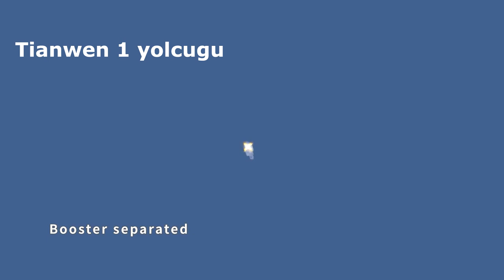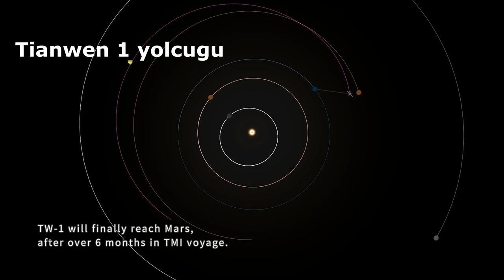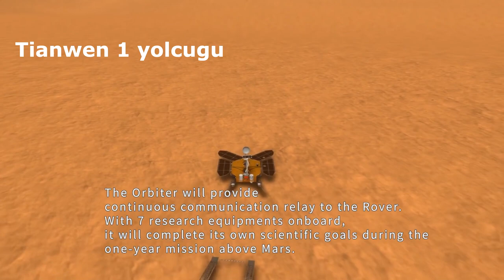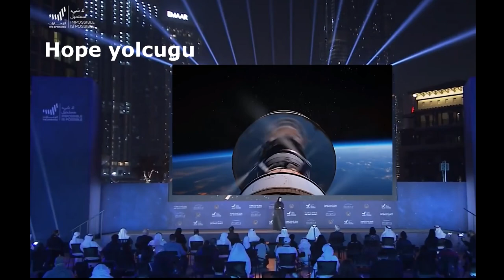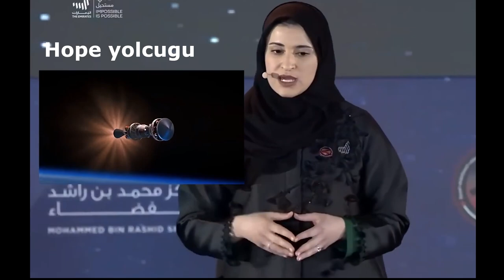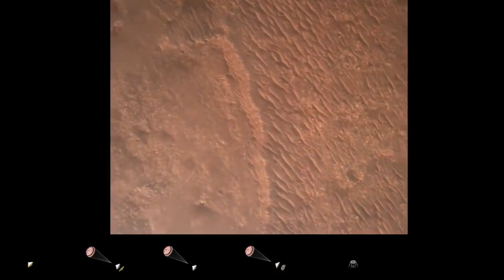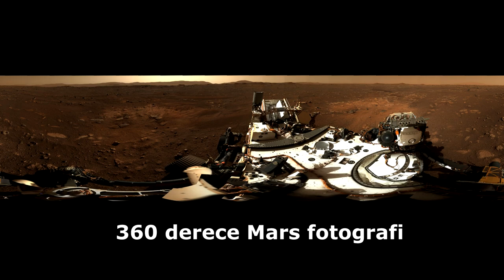Mars Gorevinde Perseverance Rakipleri ve Gercekler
Gectigimiz yil Pandemi nedeniyle bircok bilimsel arastirma ya durma noktasina geldi ya da yavaslatildi. Iste bu nedenle Nasa ile birlikte ,  bircok uzay ajansinin 2021 yili , bilim yili olacak ve eger takvimlerinde bir degisiklik olmazsa bircok yeni gelismeyi izleyebilecegiz.
bunlardan en onemlileri ise suphesiz Mars ile ilgili olanlari. Mars a gectigimiz yil ayni zamanlar da hem Amerika hem Cin hem de Bae arac gondermek icin girisimde bulunmustu ve bu 3 aracin da 2021 Subat ayinda Mars a ulasmasi planlanmisti.
gectigimiz 50 yil icindeki Rusya Amerika Soguk savas surecinin bir benzerinin Su anda Amerika ve Cin arsinda  olmaya basladigini gorur gibiyim. Tabi bir de aradan siyrilan Bae var.
bu 3 aracin da ayni zamanlar da firlatilip ayni zamanla da Mars ulasmalarinin bir aciklamasi var tabiki. Ancak kisaca deginecek olursak Mars ile Dunya yorungeleri geregi sadece 2 yilda bir en uygun konuma geliyorlar ve bu en uygun konuma geldigi 2020 senesinde Mars ile ilgili olan butun ulkelerin aksiyon almasi zorunlulugu oldugundan butun ulkeler ayni zaman da harekete gectiler ve butun araclar Subat ayinda Mars konumuna ulasti.
Su anda en sansasyonel sekilde gundeme oturan Perseverance uzay araci ile ilgili detayli bilgileri vermeden once hadi biraz rakiplerinden ve amaclarindan bahsedelim
perseverance in 1. en degerli rakini tabiki Cin in mars a gondermis oldugu Tianwen 1 uzay araci. Tianwen uzay aracini Cin Uzay ajansi nasil tanimliyor : Mars’ın yörüngesinde dolaşacak sonda, Güneş enerjisi ile çalışan kesif aracı ve iniş ekipleriyle beraber temmuz ayında uzaya gonderilmis Mars kesif araci olarak tanimliyorlar. Cin Uzay ajansinin son gorevlerinden biri olan Mars arastirmalari icin hazirlanan bu arac 3 gorevi birden tamalamak icin tasarlandi
Bu sebeple Tianwen 1 araci Mars a ulasir ulasmaz yuzeyine inmeyecek. mars in yakin yorungesine yerlesip  atmosferini detayli bir sekilde arastirip oradan Cin e arastirma sonuclarini gonderecek daha sornaki surecte Mars in yeryuzune indirilecek olan arac burada da Cin in planlari dogrultusunda arastirmalarina devam ederek detayli arastirmalari yapmayi surdurecek. Bu aracin olusuturlmasindaki en buyuk amac hem atmosferini hem de yeryusunu duzgun sekilde aratirma imkani ortaya cikartmakti. Cin komunist bir politika izledigi icin hem Tianwen 1 aracinin gorevlerini detayli sekilde paylasmadi hem de guncel durumunu an be an Dunya ya bildirmiyorlar. Daha kendine kapali bir sekilde ilerlemyi ve bilgi vermemeyi tercih ediyorlar. Ancak Bu kadar kisitlamaya ragmen Tianwen 1 in cekmis oldugu Mars goruntulerinden birini paylasan Cin Mars in kasvetli bir goruntusunu bizimle paylasmis oldu. Ayrica Dunyaya yayimladigi video ile aracin su zamana kadar sorunsuz calistigini ve programda bir aksama olmadgini da belirttiler
Gelelim perseverance in ikinci rakibi Birlesik Arap Emirliklerinin gondermis oldugu Hope yani umut isimli araca Bu aracin kizilgezegen yorungesine girmesiyle bae Uzaydaki herhangi bir gezegene arac gonderecen ilk Musluman ulke olma unvanini da almis oldu. Mars yörüngesine girmis olan uzay aracı, atmosferin katmanlarını araştıracak, gezegenin hava durumunu ve geçmişte olan iklimini belirlemeye çalışacak. Mars atmosferini kapsamlı bir şekilde resmedecek ve toz fırtınaları ile mevsimsel döngülerin mekanizmasını bulacak. Mars’ta bulunan ilk gerçek hava uydusu olacak olan görev sayesinde Mars’ın yüzeyinden su ve oksijenin neden uzaya kaçtığı kesni olarak belirlenmeye calisilacak .  Bu sayede ileriki zamanlarda Dünya’nın da başına gelebilecek olayların simülasyonları yapılacak. Ayrıca Mars yüzeyindeki korozyonun sebepleri üzerine de çalışacak.

Geçen yıl Temmuz ayında Japonya'dan fırlatılan Hope, Çin ve ABD'nin uzay araçlarının aksine , Mars'a inmeyecek.

Bu iki yeni arastirmaci ulke ile birlikte Amerikanin da gondermus oldugu perseverance uzay araci Mars ta bezer konularda arastirma yapacak.   Amerika nin bu konuda daha tecrubeli olmasindan dolayi  daha detayli arastirmalar yapmak icin daha teknolojik uretilmis olan perseverance bir adim daha on plana cikiyor. Artik sosyal medya nin da gucunu kullanmaya baslayan Nasa surekli perseverance dan aldigi gorselleri ve videolari Dunya nin kullanimina sunuyor Bu sekilde halk ve diger rakipleri uzerinde psikolik ustunlugu de bir sekilde elinde tutumayi planliyor. Ayrica sunu eklemkte de fayda var perseverance kendisiyle birlikte Mars a ilk defa Mars da ucus yapacak olan ingenuity adi verilen bir helikopterle gonderildi. Su surecte yaklasik olarak bir ay boyunca gunes enerjisiyle pilleri yavas yavas sarj edilecek olan helikopter bu asamadan sonra ucusuna baslayacak ve bu sekilde mars atmosferinde ucan ilk insan yapimi nesne olacak. Ayni zamanda ucusunu yaparken gozlemlerini de yapmaya devam edecek